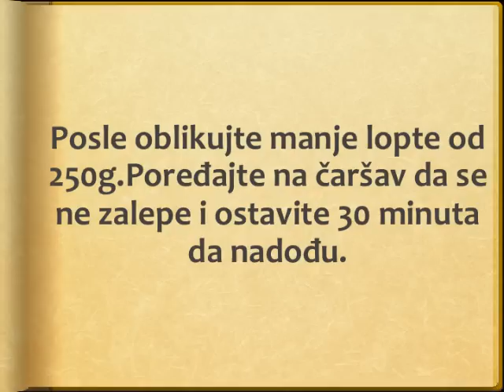Somun Recept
recept za somun